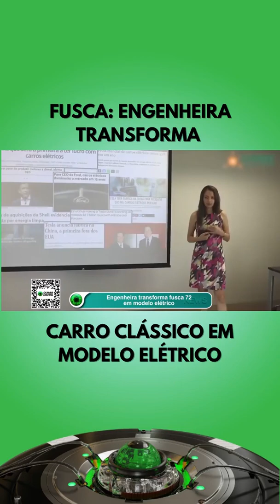🚗ELÉTRICO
Engenheira Elétrica Brasileira transforma para eletrico um carro popular.